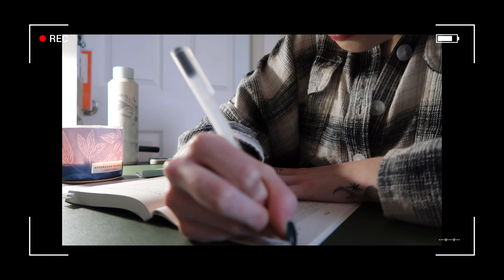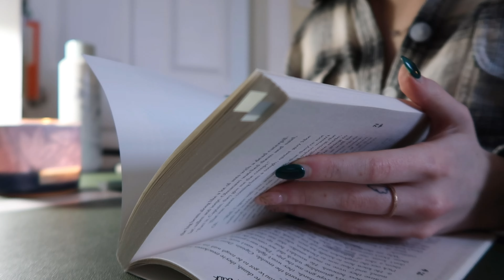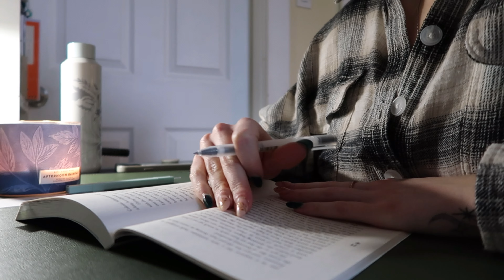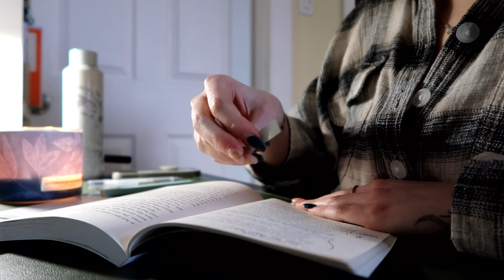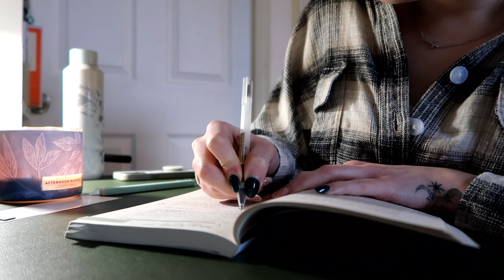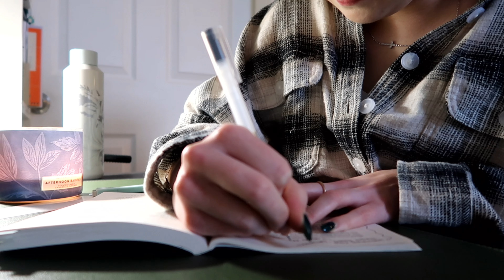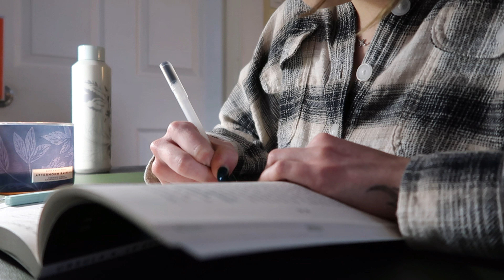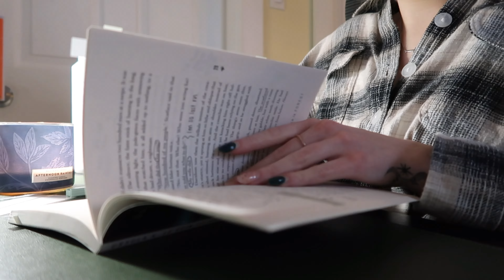Read & Annotate with me - real time, no talking, no music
Hey my lil Raindrops! Welcome back, or welcome home. My name is Desiree, it’s so nice to have you here! I’m the creator behind RainyDaysLibrary; I’m an English Major, a booktok/bookstagram content creator, an a devoted book-lover (of course)

Uni started again about 2-ish weeks ago for me, so I have a bunch of course readings to do! So I thought I would bring you along with me as I read and annotate a section of The Word for World is Forest by Ursula K. Le Guin for my forest ecofiction class, I hope you’ll also get some reading done!

If you’re also in school, I hope I can be good company as you study

Happy reading! 🌧

Annotating Supplies